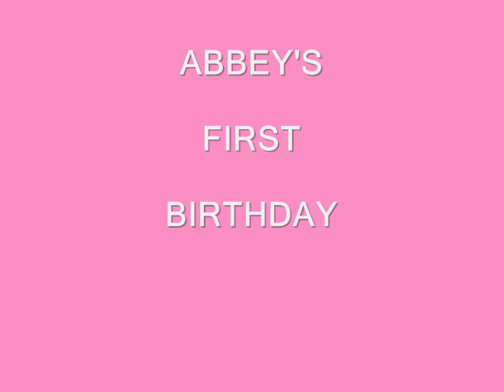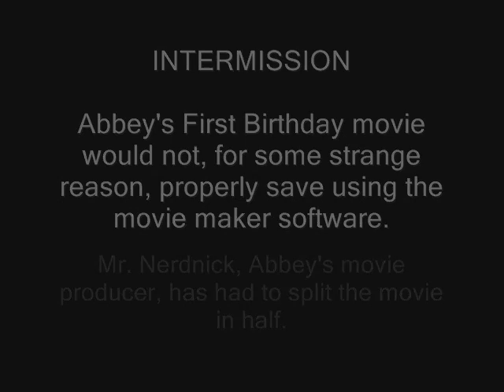AFBD-Part 1.wmv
Abbey, the precocious English Springer Spaniel, gets the tables turned by her parents for her first birthday party

Part 1 of the 3 part birthday party movie, is filled with humourous frustration for the black and white spaniel as she copes with her parents reflections on her first year.